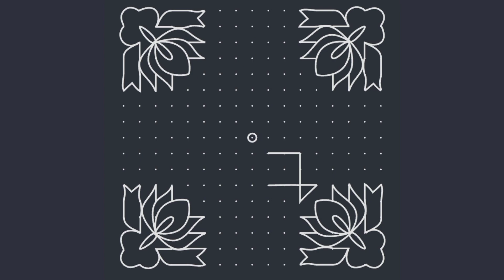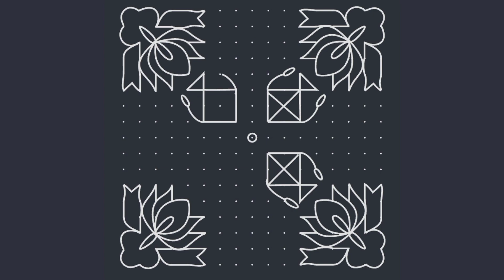How To Draw A Rangoli Art With Dots // How to draw drawing step by step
rangoli designs
easy rangoli
simple rangoli
rangrangoli designs
rangoli designs for diwali
rangoli video
rangoli with dots
beginners rangoli
latest rangoli
kolam designsmuggulu designs
padi kolam
chukkala muggulu